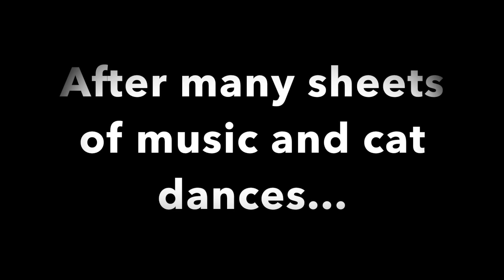WHERE'S MY ENERGY DRINKS?! | Stray - Episode 2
Here we are we another episode of Stray - doing some collectible searching and roaming through the slums! Hope you enjoy the next instalment of Stray!!